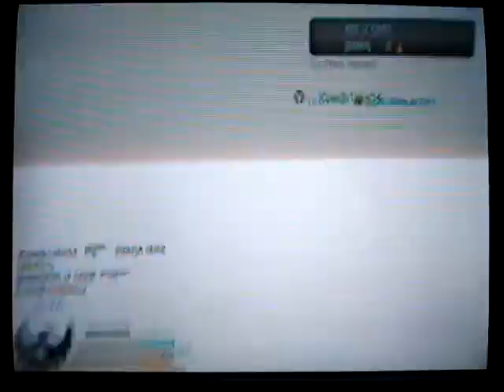COD BO Ep. 19 - SUMMIT TDM 25+ (Spectre Rapid Fire Grip) & Second Prestige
27/11.  Second Prestige!  Let's GO!!  (Should be on 4 or 5, but hey?  Life takes precedence over COD.)

Perks:

Ghost Pro
Warlord Pro
Marathon Pro

Lethal/Tactical/Equipment:

Semtex
Concussion
(None)

Killstreaks:

Spy Plane
Counter-Spy Plane
Napalm Strike